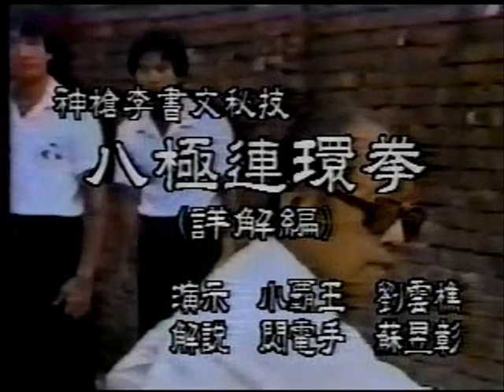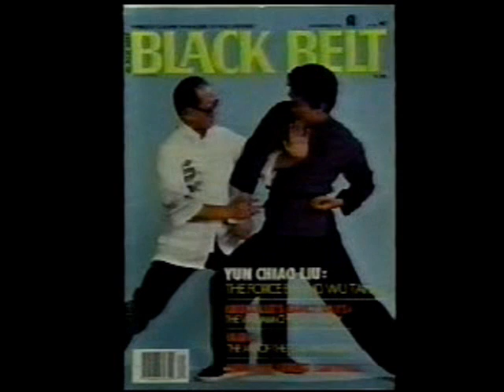Liu YunChiao (1909-1992)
This is a japanese video of Liu YunChiao. Liu YunChiao's teachers include baji/spear master Li Shu Wen, mantis master Ding Zi Cheng, and Yin style bagua master Gong Bao Tien.